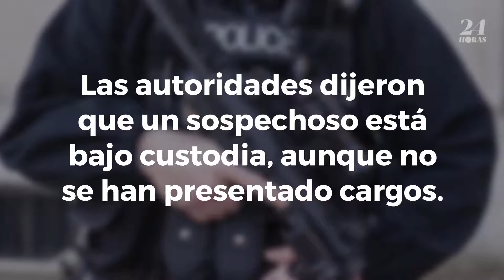Disparos en Mississippi: Al menos 8 muertos, incluido el alguacil adjunto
Al menos ocho personas murieron a tiros, incluyendo a un alguacil del sheriff, en Mississippi este domingo